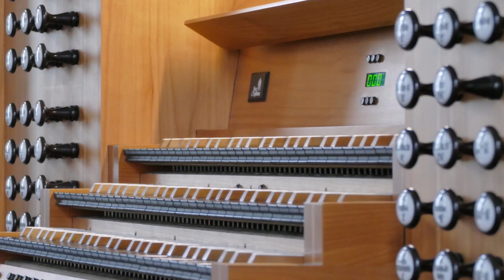James Bond 007 Theme (Orgel/Organ-Cover)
Cover von Monty Normans "James Bond 007 Theme"

Orgel: Markus Drummer
aufgenommen in der Pfarrkirche St. Johannes d. Täufer in Oberthulba
Cover of Monty Norman's "James Bond 007 Theme"

Organ: Markus Drummer
recorded in the parish church of St. John the Baptist in Oberthulba